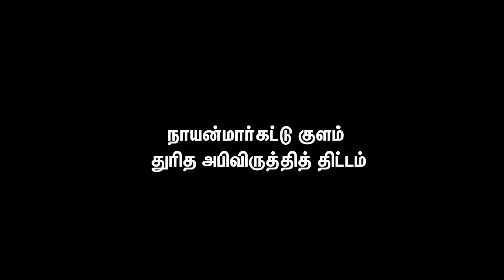NAYANMARKADDU KULAM BEAUTIFICATION PROJECT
We are happy to announced that we joined again with Jaffna Municipal Council and Canopus Pvt Ltd in shaping another pond located in Nayanmar kaddu
It is one more pond beautification project under 'Clean Jaffna City' - vision of Jaffna Municipal Council Mayor.